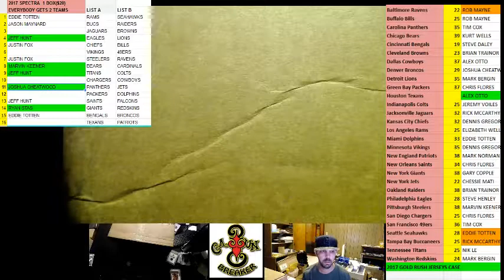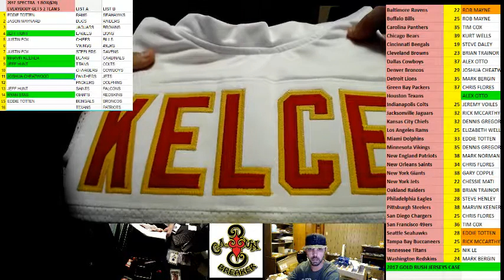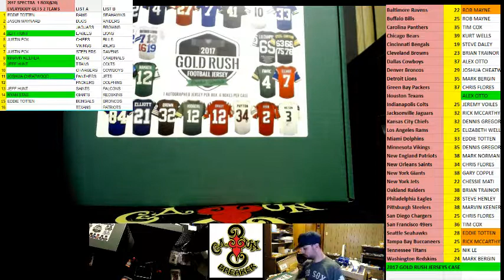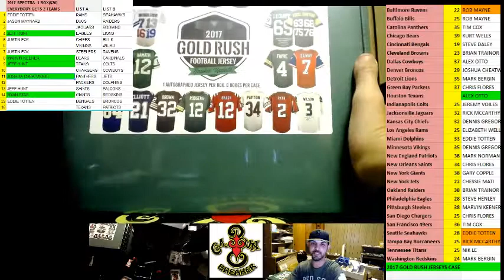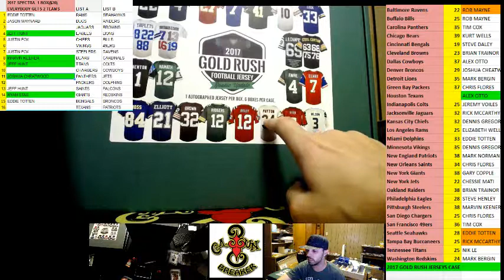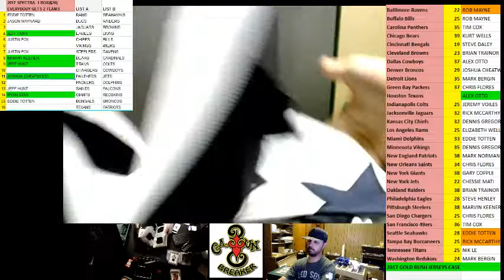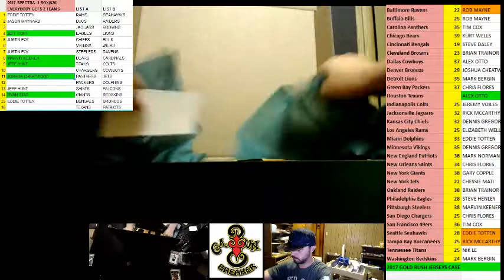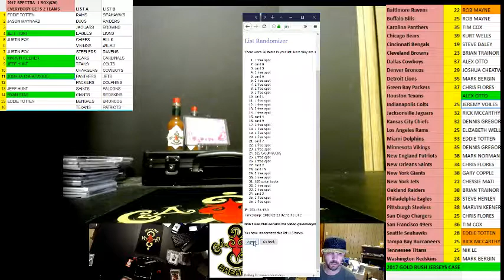CAJUNBREAKER 2017 GOLD RUSH JERSEYS CASE #8 2/22/2018